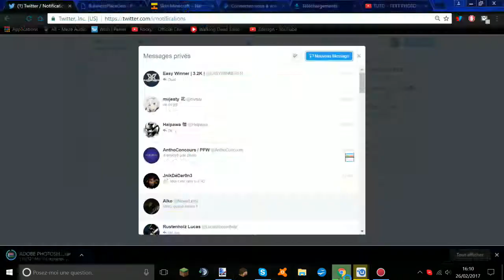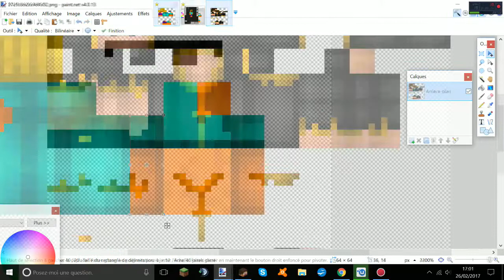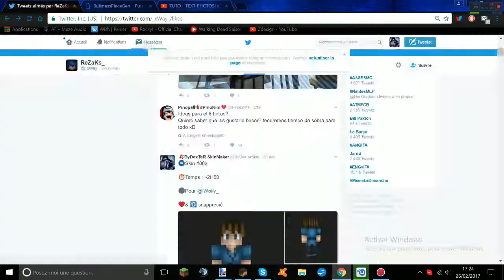Speed Skin #004 - Guep + cherche 2 GFX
★ LAISSE UN "POCE BLEU + UN COMMENTAIRE :D ★

▬▬▬▬▬▬▬ INFOS SERVEUR▬▬▬▬▬▬▬

••►Serveur : ?
••►IP : ?
••►TS : ?
••►Site : paint.net
▬▬▬▬▬▬▬ LA VIDÉO ▬▬▬▬▬▬▬

▬▬▬▬▬▬▬ PARTENAIRES ▬▬▬▬▬▬▬

▬▬▬▬▬▬▬ MON PACK ▬▬▬▬▬▬▬

▬▬▬▬▬▬▬ DON ▬▬▬▬▬▬▬